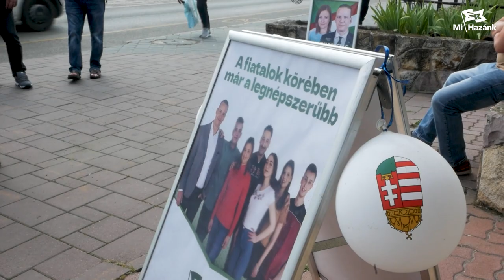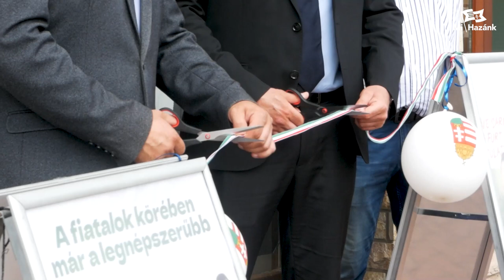Átadtuk hatvani irodánk!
Az ünnepélyes átadónak vendégei voltak Toroczkai László és Dócs Dávid, kik egy sajtótájékoztató keretében hazánk vízgazdálkodási problémáira ezen belül is a kutak megsarcolására tértek ki.
Dócs Dávid: A Mi Hazánk Mozgalom tovább folytatja azt a vidéki körútját, amely a kutak megadóztatásával kapcsolatosan indult, de már most inkább a sikerkommunikáció fogja átvenni a helyét, hiszen a Mi Hazánk Mozgalom meghátrálásra bírta a kormányt ebben a nagyon fontos ügyben és elintéztük, hogy ne húzzanak le még egy bőrt a magyar emberekről, ne sarcolják tovább a magyar embereket!
Toroczkai László: Itt valójában nem csak a fúrt kutakról és nem csak az ásott kutakról van szó, hanem a víz státuszáról, tehát a víz fölötti kontroll a lényeg, a víz fölötti rendelkezés a lényeg mi ezzel egyedül mentünk szemben a Magyar Országgyűlésben!